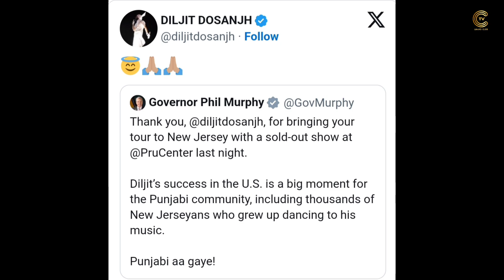Diljit dosanjh ਦਾ ਮੁਰੀਦ ਹੋਇਆ ਨਿਊ ਜਰਸੀ ਦਾ ਗਵਰਨਰ